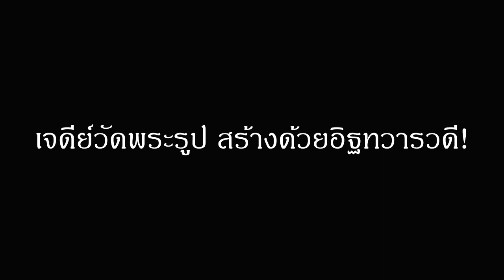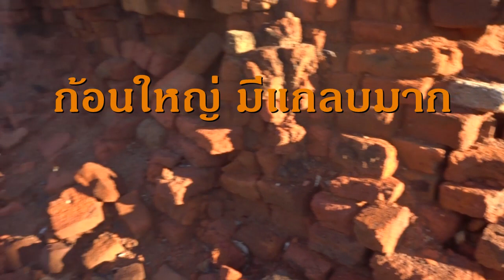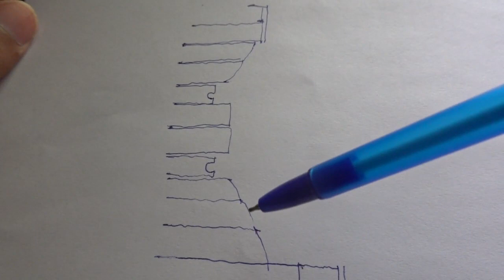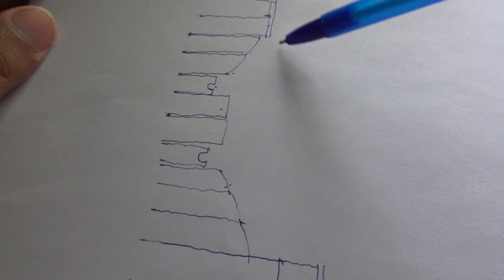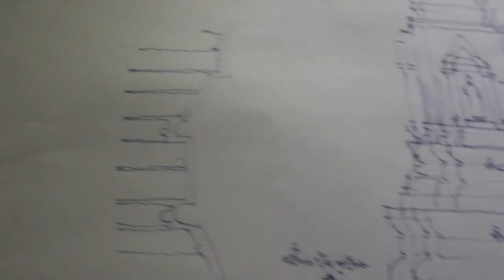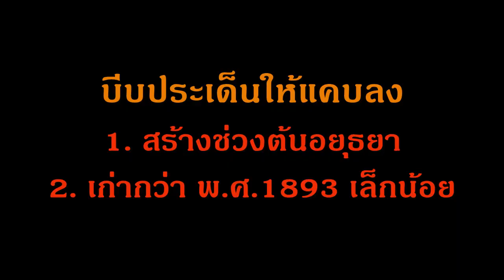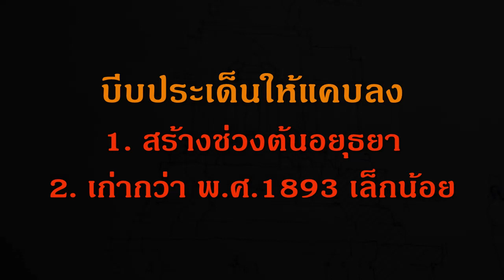งง​ เจดีย์วัดพระรูป ก่อด้วยอิฐสมัยทวารวดี แต่เหมือนสร้างสมัยอยุธยา?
ยังเป็นปริศนาสำหรับวัดพระรูป สุพรรณ

ด้านหลังโบสถ์ พบฐานเจดีย์เก่าแก่ ก่อด้วยอิฐก้อนใหญ่ผสมแกลบมาก คล้ายกับที่พบในโบราณสถานสมัยทวารวดีหรือถ้าเล็กลงมา ก็ในโบราณสถานสมัยเขมร

อย่างไรก็ตาม เจดีย์องค์นี้มีฐานบัวลูกฟัก 2 ชั้น อันเป็นระบบฐานฯสมัยอยุธยาหรือก่อนหน้านั้นเล็กน้อย ไม่เก่าถึงสมัยทวารวดีแน่

ข้อเท็จจริงจะเป็นอย่างไร รอข้อมูลขุดค้นมากกว่านี้